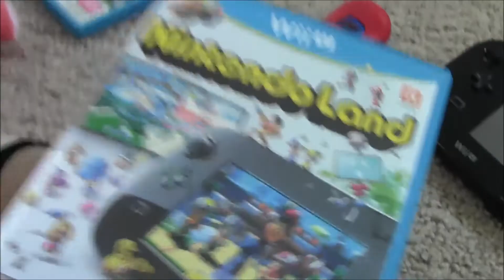What we got for Christmas! 2013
This is what Gatito and I got for Christmas! 2013!